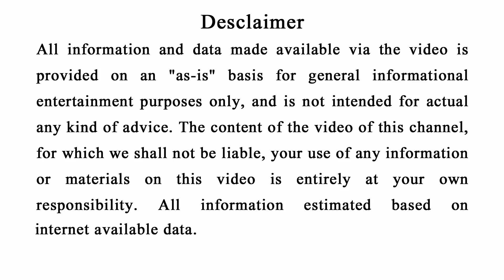୨୦ ମାର୍ଚ୍ଚ ହୋଲି ରେ ବନୁଛି ଏମିତି ମହାସଂଯୋଗ ଏହି 5 ଟି ରାଶିର ଲୋକଙ୍କୁ ହେବ ଧନର ବର୍ଷା